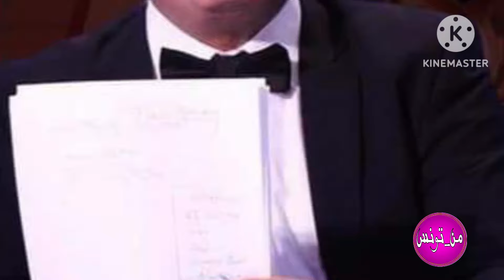صادم جدا ماكشفه رياض جراد بعد القبض على بوغلاب والزج به فالسجن سنية الدهماني تدخل عالخط فضيحة مدوية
محمد بوغلاب